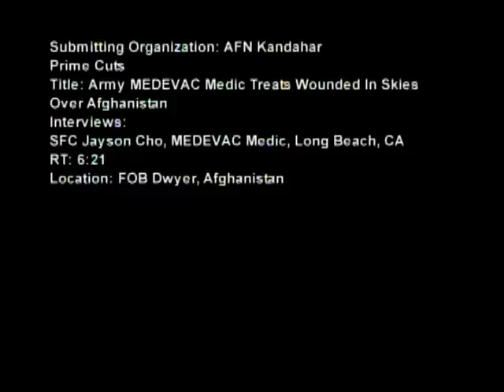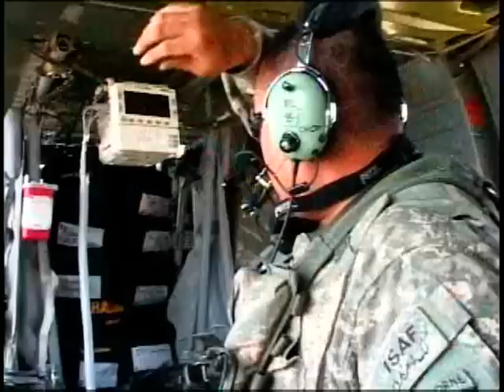Army MEDEVAC Medic Treats Wounded in the Skies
B-Roll of Army MEDEVAC Medics who provide care to patients while they are being transported by helicopter from the battlefield to the hospital in Afghanistan. Produced by Marine Cpl. Marc Morgenston. Sound bites are by Sgt. 1st Class Jayson Cho, MEDEVAC, Long Beach, Calif.